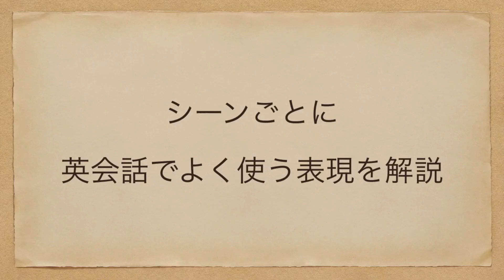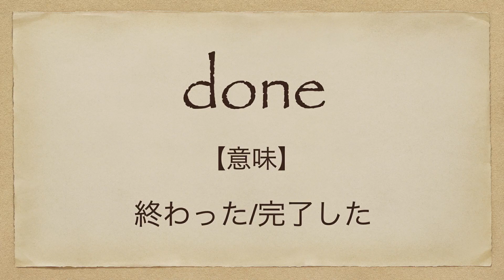実録！呼吸困難のパパを助ける少女 | ネイティブ英語が聞き取れるようになる | 英会話を学ぼう | 日本語字幕 | 英語字幕 | 解説付き | 聞き流し | 英語脳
今回は「実録！呼吸困難のパパを助ける少女 | ネイティブ英語が聞き取れるようになる | 英会話を学ぼう」です。

英語や英会話だけでなく、人生の学びになる動画です。

7年間で500人以上への英語指導の実績。

2. This video modifies an original work by adding texts to the work.
3. This video borrows very small bits of material from original work.

⭕Attribution⭕
© Hancock County - 911 dispatchers